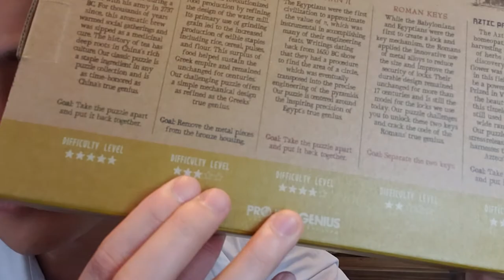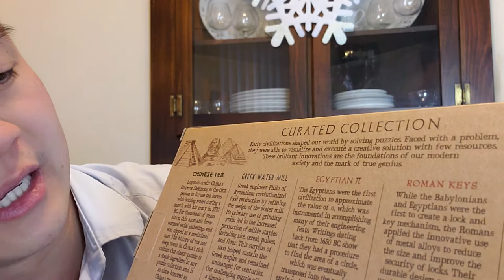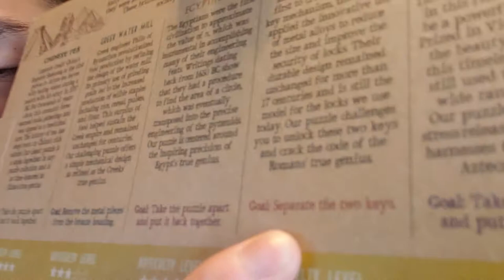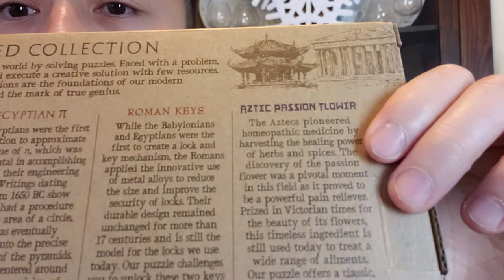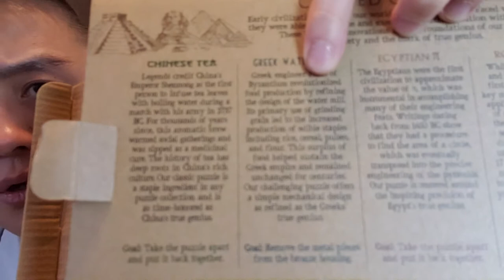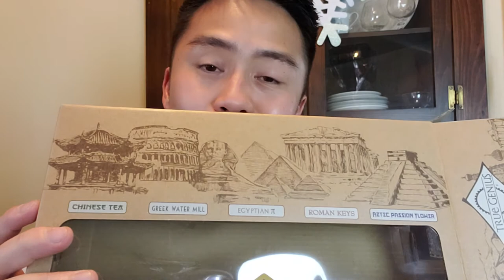TRUE GENIUS Curated Collection Puzzles Set is a fun, high quality GIFT idea!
- The TRUE GENIUS Curated Collection Puzzles Set is available on Amazon and a great gift idea for anyone who likes puzzles, wants something fun to decorate their home with, or even an office waiting area.

The puzzles range in difficulty on a 5-Star rating system.

Are you opposed to new ideas for building an income right from your computer? You can turn your skills, content, and interests into income. Check out the Cashfloww 2.0 system developed by entrepreneur, venture capitalist, and internet mastermind Tai Lopez